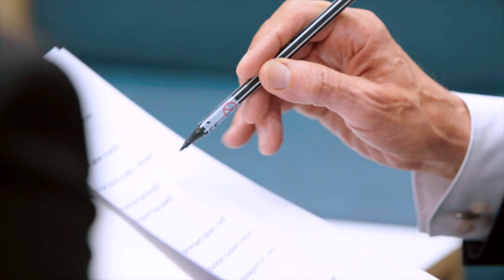Video-Statement Wolfgang Tiefensee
Wolfgang Tiefensee, Aufsichtsratsvorsitzende der LEG Thüringen und Wirtschaftsminister des Freistaates, zieht Bilanz zum Geschäftsjahr 2018 und gibt Prognose zur zukünftigen Stellung der LEG Thüringen. Nähere Informationen zum LEG-Geschäftsjahr 2018 erhalten Sie